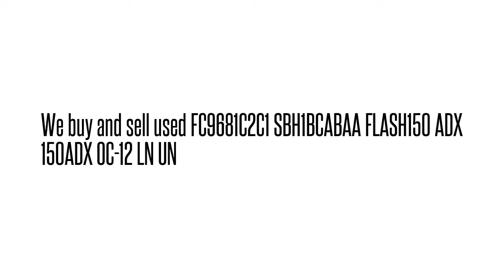FC9681C2C1 SBH1BCABAA FLASH150 ADX 150ADX OC-12 LN U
FC9681C2C1 SBH1BCABAA  FLASH150 ADX 150ADX OC-12 LN U We buy/sell used Fujtisu networking Equipment. Cash for your used Equipment.